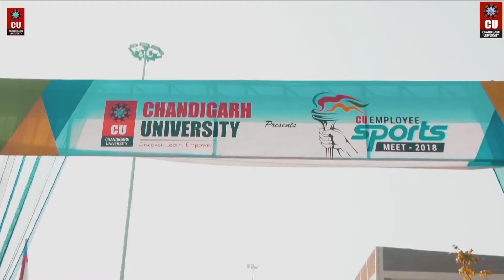Life @ Chandigarh University